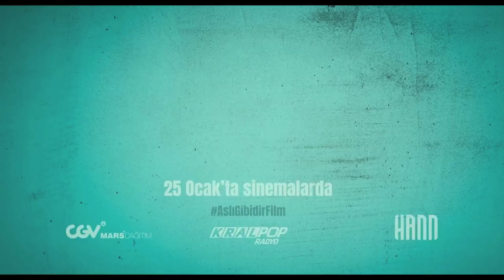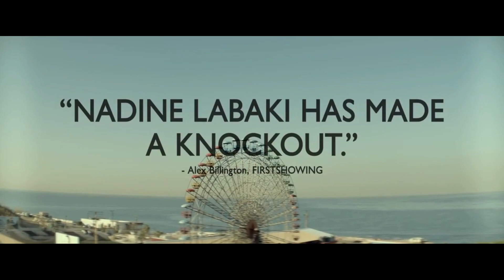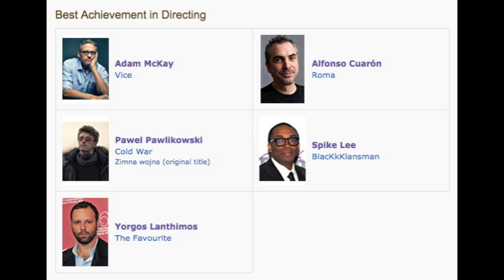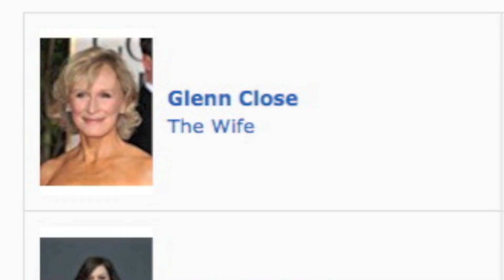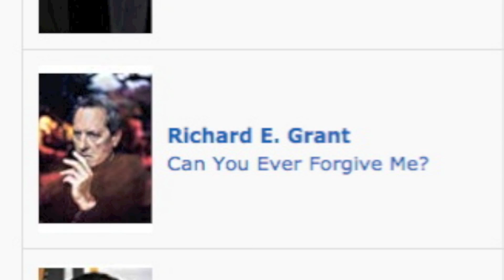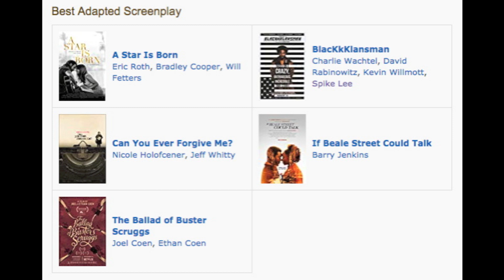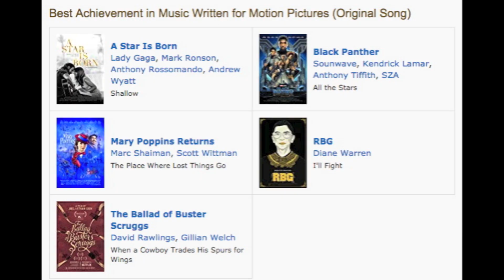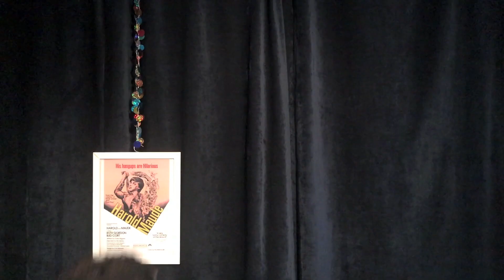Bant Mag. Sinema Programı - Oscar Adayları Özel Kıyım & Aslı Gibidir & Capharnaum & The Upside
25 Ocak 2019 haftasında gösterime giren Aslı Gibidir, Capharnaum, The Upside, How to Train Your Dragon 3 ve Time Freak gibi filmlerin Maskeli tarafından belli ki çok başarılı bir biçimde değerlendirildiği ve 91. Oscar adaylarının enine boyuna değerlendirildiği, Bant Mag. Sinema Programı'nın üçüncü sezon on üçüncü bölümüdür.

Maske: Sadi Güran

2019